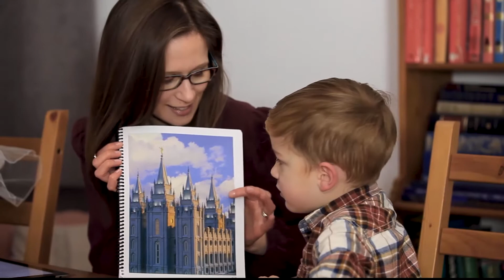The Blessings of Continuing Revelation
Elder Quentin L. Cook explains the importance of heeding and following personal revelation in times of turmoil.